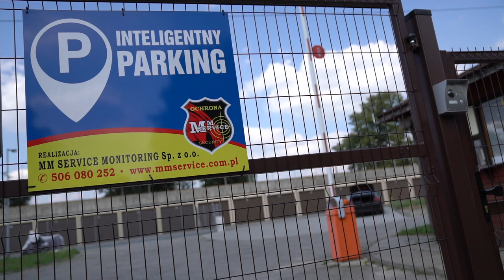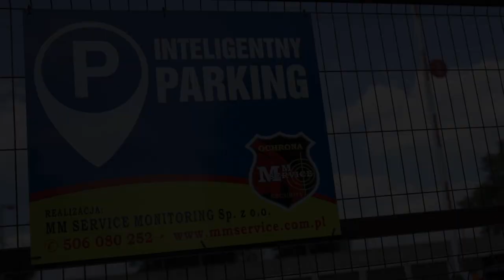Jak zabezpieczyć parking przez zdalny monitoring wideo i głośniki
Wykorzystanie technologii SAFESTAR na chronionym parkingu

Jak zabezpieczyć parking z wykorzystaniem wideo monitoringu i telefonii cyfrowej? Zobaczcie to na przykładzie realizacji firmy MM Service Monitoring z Łodzi.